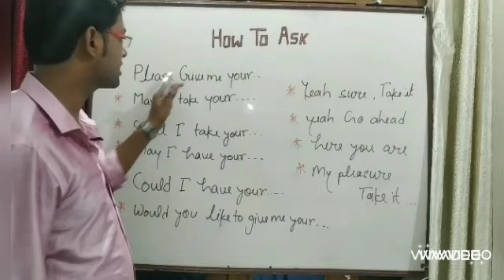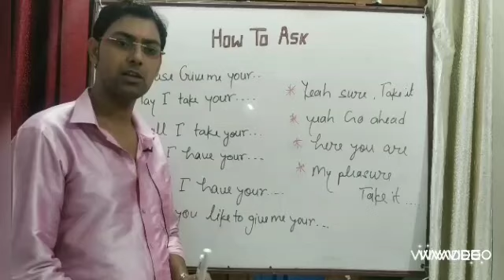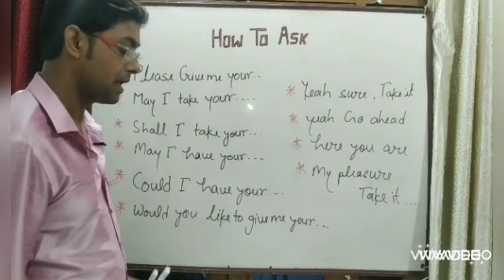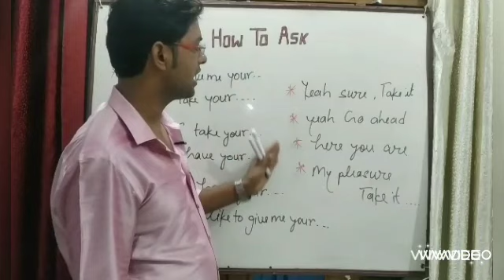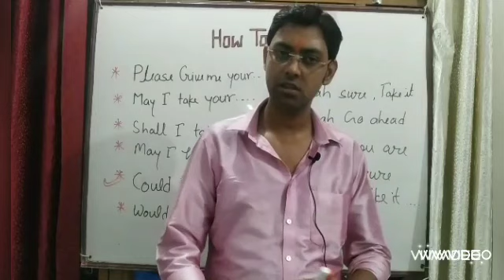Day 8 How to Ask anything in Speaking by ALOK SIR | SPOKEN ENGLISH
NOW GET FREE ENGLISH SPOKEN CLASSES .